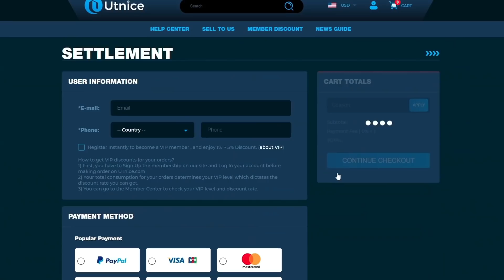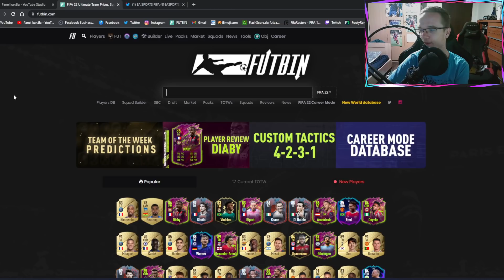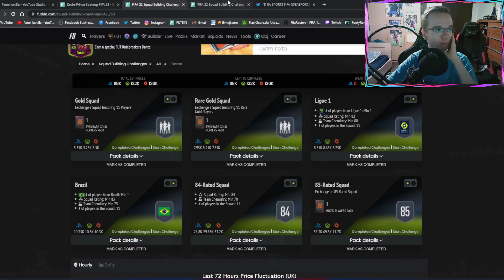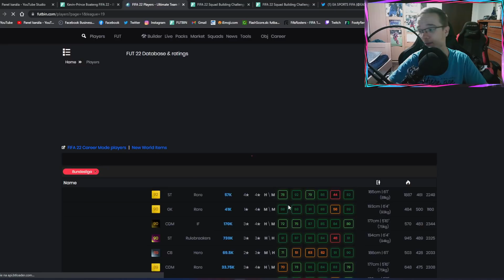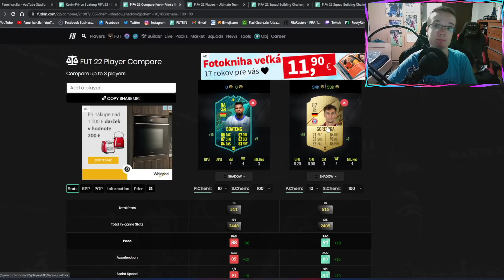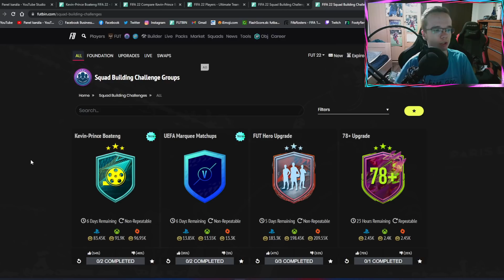PRVÁ MOMENTS KARTA! 💥👀 MOMENTS BOATENG SBC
▬▬▬▬▬▬▬▬▬▬▬INFO▬▬▬▬▬▬▬▬▬▬▬▬▬▬▬
▶️ Hry na PS4 natáčam pomocou: Elgato Game Capture HD60s
▶️ Editujem v programe: Sony Vegas Pro 14.0